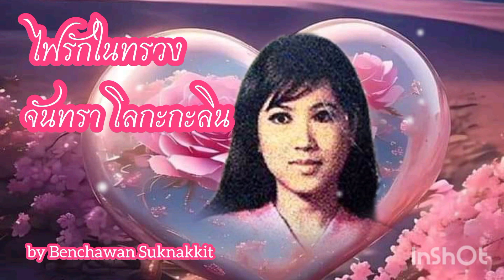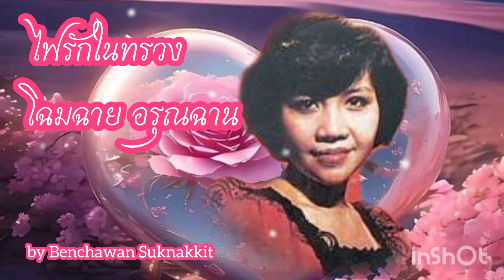ไฟรักในทรวง ขับร้องโดย คุณพิมผกา คุณธิดารัตน์ คุณจันทรา คุณโฉมฉาย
❤️‍🔥ไฟรักในทรวง❤️‍🔥
💛คุณพิมผกา วันดี
💙คุณธิดารัตน์ วรินทราคม
❤️คุณจันทรา โลกะกะลิน
🧡คุณโฉมฉาย อรุณฉาน
📝คำร้อง ครูธาตรี (วิชัย โกกิละกนิษฐ์ )
📝ทำนอง ครูเอื้อ สุนทรสนาน
โดยนำทำนองมาจากเพลงไทยเดิมชื่อ "ลาวเฉียง"